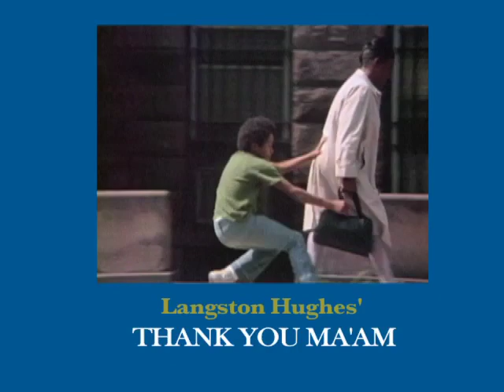Literature on Film (Trailer)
This trailer contains brief clips of some of the literary adaptations from
the Phoenix Learning Group. Authors of the adapted films include: Langston Hughes,
Edgar Allen Poe, Ray Bradbury, Jack London, Kurt Vonnegut, D.H. Lawrence,
Isaac Asimov, Sir Arthur Conan Doyle, Damon Runyon, O.Henry, W.W. Jacobs, Willa Cather, and E.L. Konigsburg.